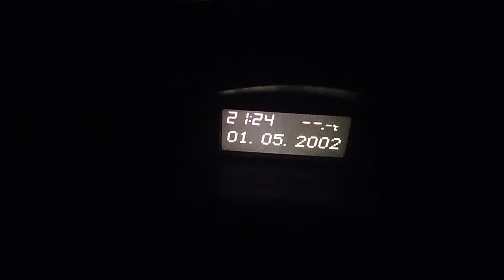Boyland Witheren Yowie Bigfoot Sightings Reports Research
Just doing some research in Witheren where a Yowie Bigfoot was last seen crossing  Beechmont Rd November 2018. Last seen heading West towards Upper Coomera Rd. Ok im now parked on the side of the Beechmont Rd at Witheren where the 10 foot Yowie crossed the Rd.

Hey Guys, If you have seen a Yowie or Bigfoot, I would really like to hear from you. Or maybe a friend has told you a story of there experience With a Yowie or Bigfoot.

Also guys, this might not sound very nice, but if you, have had any animals or pets mysteriously go missing i would also like to hear from you.

Cheers Guys Yowie Chaser.

Please Contact Yowie Chaser or information will be kept anonymous.

1. You Can Message Me Here.
2. Facebook Page Yowie Chaser
3. Youtube Channel Yowie Chaser

Any information is good.

My new Yowie Chaser Forum...